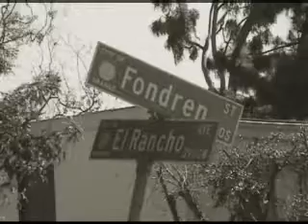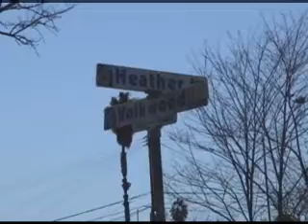45 RPM part 2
part 2 of 4 parts. this is a funny documentary made by my brother and i to celebrate our mom and dad's 45th wedding anniversary.